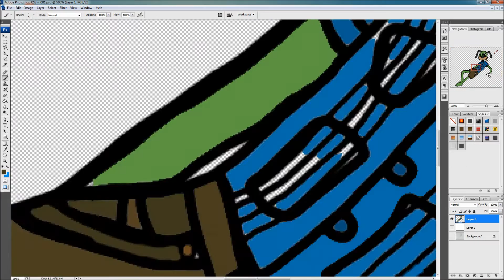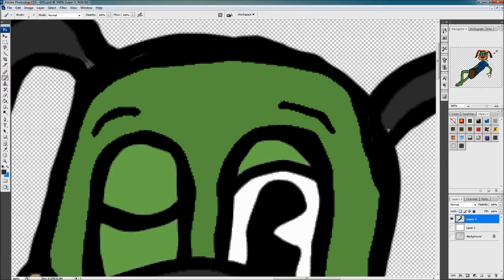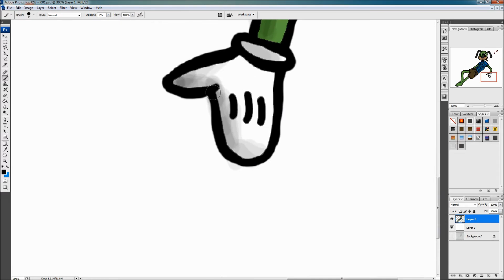Sir Max (joey19982) Speedpaint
Aye girl, still want a key? ;')
This took about 45 minutes to color & shade in.